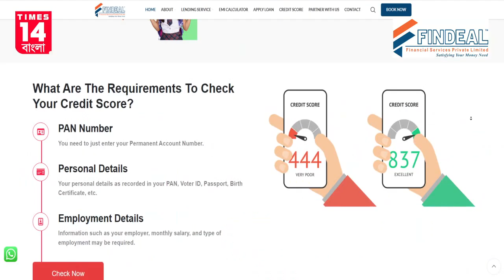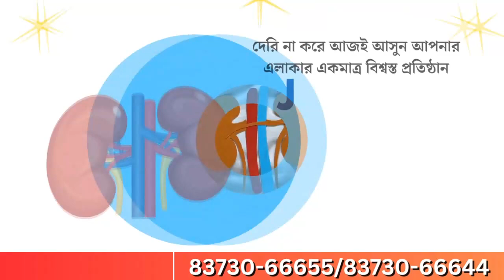Uttar Dinajpur: পাচারের আগেই রায়গঞ্জের বারদুয়ারি হাট থেকে গন্ধগোকুলের বাচ্চা উদ্ধার